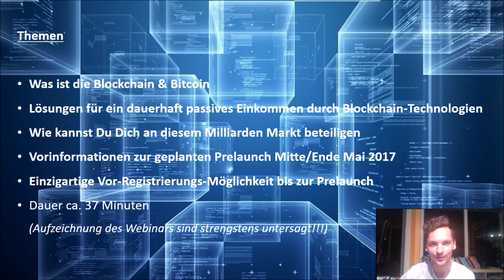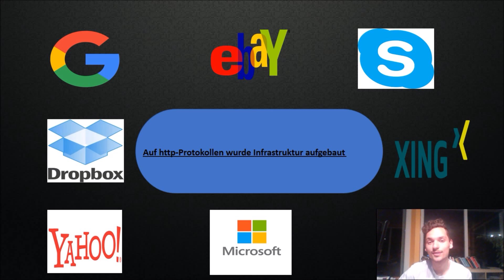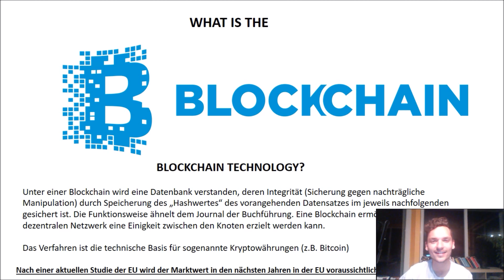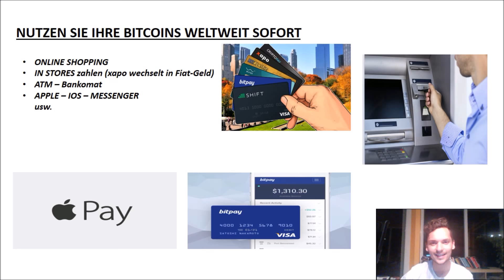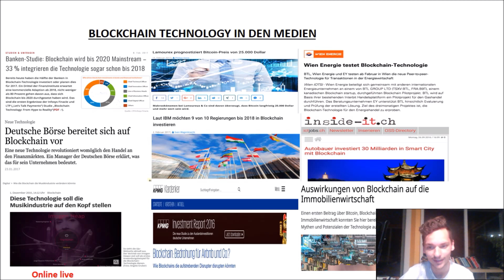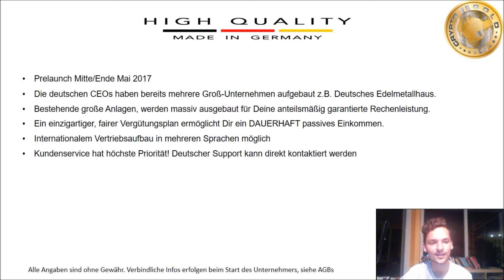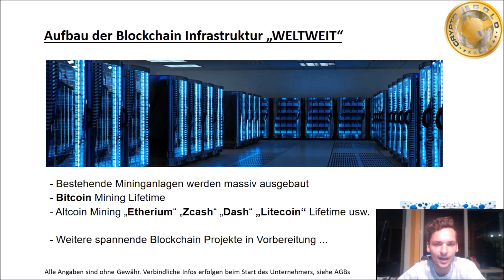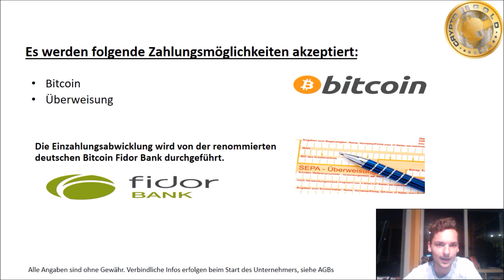CRYPTO GOLD #3 Infos & Präsentation - Blockchain, Bitcoin, Vertrieb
Es geht los! Crypto Gold steht in den Startlöchern. Deine Anmeldung und Registrierung zählt! Schaue dir jetzt unverbindlich dieses kurze Infovideo und Präsentation bezüglich dem Pool Mining Unternehmen made in Germany an. Der Geschäftsführer Mao Lal ist für seine unternehmerischen Fähigkeiten bekannt und hat bereits mehrere Firmen groß gemacht. Sein neustes Blockchain Projekt: Crypto Gold / Kryptogold. Ein innovatives, dynmisches Bitcoin und Altcoin Mining Unternehmen mit realen Profiten und einem interessanten Vergütungsplan. Es lohnt sich hinter die Kulissen des Cloud Minings zu blicken. Lets start mining! Lets start Crypto Gold!

Crypto Gold - bitcoin - blockchain - compensation plan - strategie